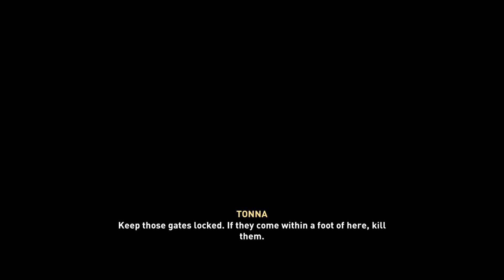Eivor's Saga (THA CREED)